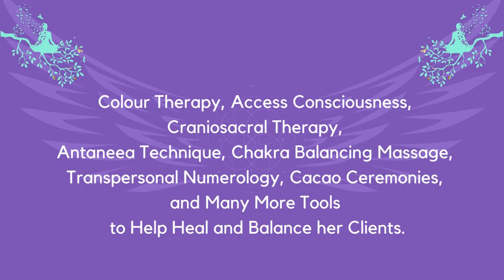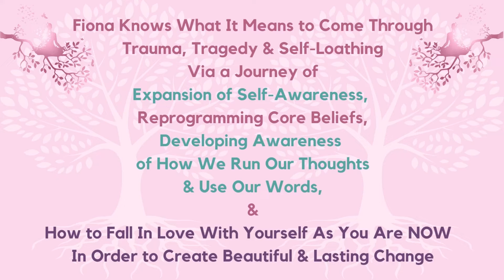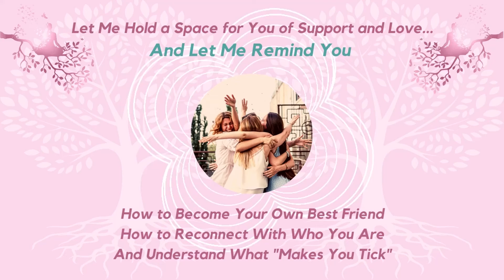Introducing Sodashi Santi for the Weekend 11th to 13th November 22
Our names are Carol, Ashley, and Fiona, and We Have Come Together as Sodashi Santi, on a Mission to Connect with the People Who Reach Out to Us, and to Guide, Assist, and Hold Space for Each One of Them on Their Journeys of Reconnection, Growth, and Healing.
Carol Watson is an Intuitive Healer and the Owner of The Firefly Room, a Spiritual Holistic Treatment Oasis where Carol specializes in Colour Therapy, Craniosacral Therapy, Access Consciousness, Antaneea Technique, Chakra Balancing Massage, Transpersonal Numerology, Cacao Ceremonies, and Many More Tools to Help Heal and Balance her Clients.
Ashley Coetsee is a Facilitator for Inspirational Breathwork – How We Breathe is How We Live – Our Breath is Life…
Our Free, Natural Breath Pattern Which we are Born With, Often Begins to Close Down Due to Societal Pressure, Stress, Illness and Trauma. This Reduces the Volume of Nourishing, Life-Giving Oxygen in Our Bodies.
With a Fuller, More Open Breath, All Area of Our Lives Will be Improved. Keeping the Breath Open, Continuous, and Relaxed, We Allow More Good in, and are Able to Detox and Let Go! Breathwork Offers You the Opportunity to Learn All the Possibilities Your Breath Has to Offer… Breathe More Deeply and Live More Freely and Fully!
Fiona Burdett is a Counsellor & a Certified Life Coach & NLP Practitioner. Fiona Works as a Confidence Coach and a General Life Coach Who Helps Her Clients to Learn How to Manage Anxiety, Take Charge of Their Fearful Minds, and to Stay Focused on Their Journeys of Personal Growth & Soul-Searching.
As Sodashi Santi – we bring to you our Weekends of Connection.
What does Sodashi Santi mean?
Sodashi is the Sanskrit* word for wholeness, purity, and radiance
Santi means peace in Pali*
What Would it Mean to You to Feel a Sense of Wholeness and Peace?
How Would it Feel for You if You Could Remove Yourself from Your Normal Daily Stresses, and Spend Time in a Safe and Tranquil Space of Healing, Reconnection, and Peace?
What Could it Mean to You to Connect Again with Yourself, Connect with Your Higher Self, and Connect with Others Who are Also Searching and Needing Rest or Healing?

We are three women; three friends who came together in recognition; Recognition of each other as individuals, recognition of the warmth, love, fun, and passion in each of our hearts, and recognition of the beautiful connection that we enjoy with every moment that we spend together.
Our names are Carol, Ashley, and Fiona, and we have come together as Sodashi Santi, on a mission to connect with the people who come to us, and to guide and hold space for each one of them on their journey of reconnection, rejuvenation, growth, and healing.
Sanskrit*: An ancient Indo-European language of India, in which the Hindu scriptures and classical Indian epic poems are written and from which many northern Indian (Indic) languages are derived.
Pali*: An Indic language, closely related to Sanskrit, in which the sacred texts of Theravada Buddhism are written. Pali developed in northern India in the 5th–2nd centuries BC.
What Could a Weekend of Reconnection & Replenishment Mean to You?
Tranquil, Intimate Surroundings in a Beautiful Guesthouse, Specialized Personal Treatments Just for You, an Introduction to Life-Giving Breathwork, Ceremonial Connection, Meditation, Counselling, Coaching, Creative Fun, and Connection with Other Like-Minded people…
Just When We Thought Our Upcoming Sodashi Santi Weekend Couldn’t Get Any Better for You… We Confirmed That Michael Forbes Will ALSO Be Part of It! Why is This Fantastic?
Michaels Clients Rave About him… “Michael Has the Magical Ability to Get to the Root of Your Issue and Create the Ease and Release in the Body that You Are Craving. You Will be in the Most Tender Care as he Gently Allows the Body to Guide Him to Where the Relief Will be Surrendered.”

To Understand More About What Michael Does…. The Soft Tissues are Movers, Supporters, Holders, Anchors, and Emotional Reservoirs. We Feel, Sense, Work, Play, Bear… Without So Much as a Thought, Until There is Pain or Discomfort.
With Differing Techniques, Such as Myo-Facial Release, Trigger Point Therapy, Lymphatic Drainage, Needling, Pressure Point Therapy… With an Osteopathic Approach, Michael Hopes to Help You Take Those Steps Towards Your Balanced Body